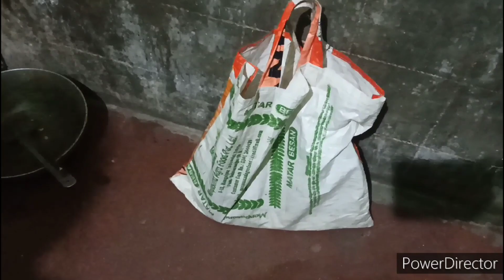1st january | New year 🎉 | Happy New Year | 2023 | Feast vlog